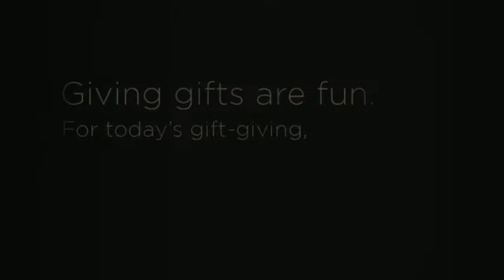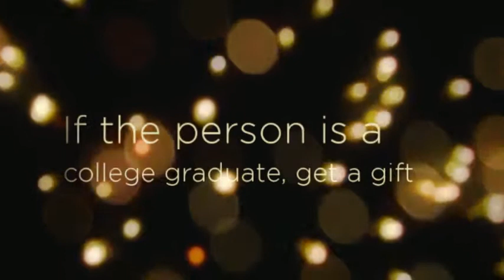Gifts For Occasions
now! Giving gifts are fun. Although it's hard to buy gifts for some people, looking online gives you helpful ideas if you're unclear about where to start. For today's gift-giving, and for people that seem to have everything, clever gifts are the best way to go.